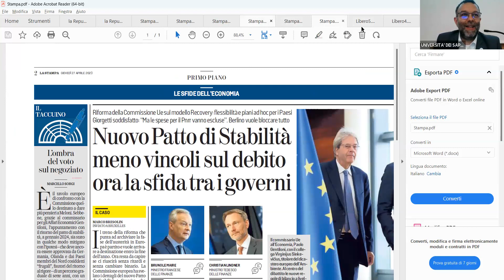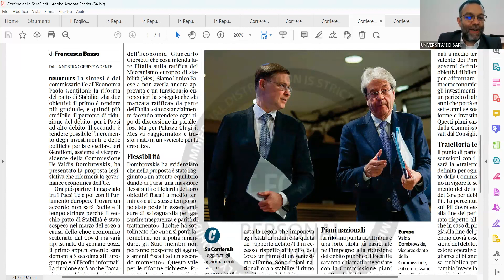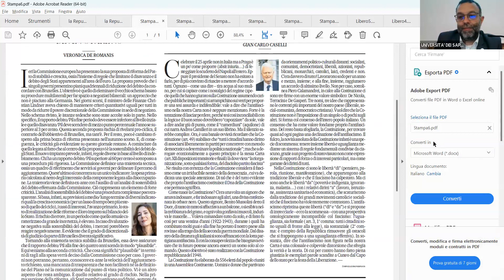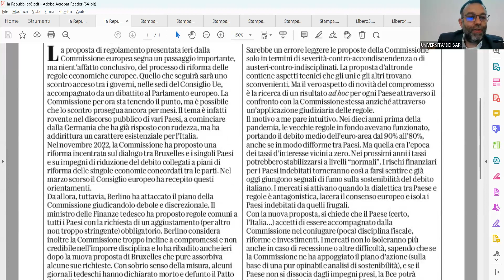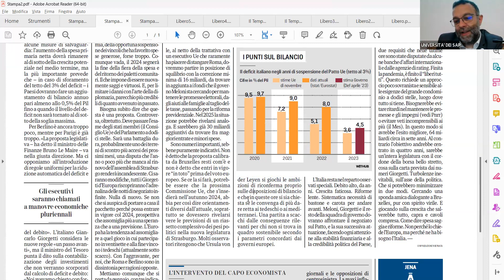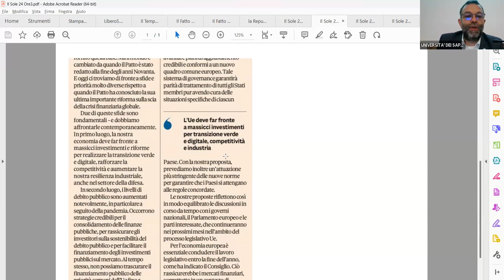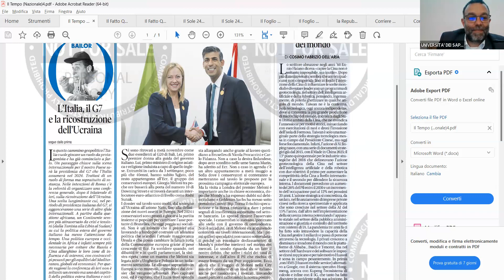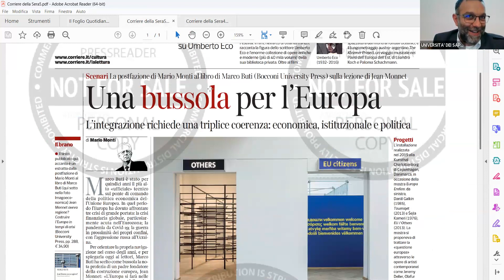EUROPA QUESTA SCONOSCIUTA - LEZ. N.8 - Dr. Marco Zecchinelli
Storia, attualità e funzionamento.
Il corso si propone di offrire alcune conoscenze di base sull'Europa e di collegarle alle notizie proposte dai mass media.
Riflessioni su possibili sviluppi futuri.
Il Dr. Marco Zecchinelli è Segretario della sezione Pesaro e Fano del Movimento Federalista Europeo.